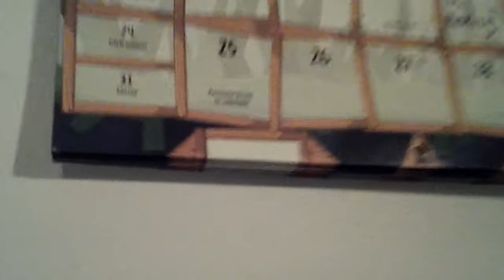Luigi's Mansion:Dark Moon, Text To Speech and more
I would be dedicated to make a new Text To Speech Series